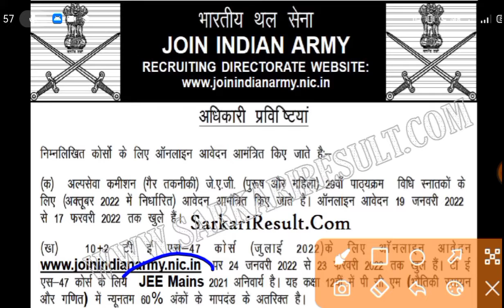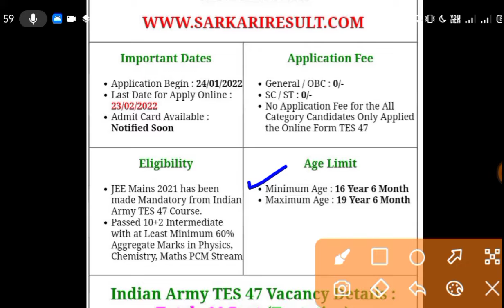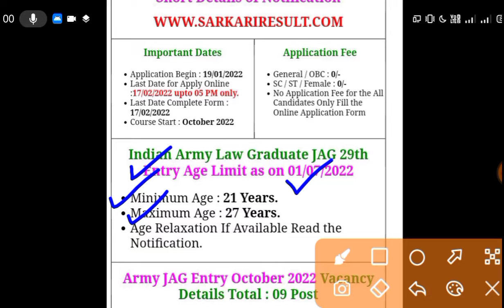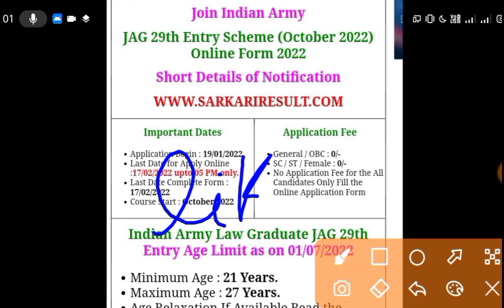📌ARMY RECRUITMENT FOR JAG AND TES ENTRY ।। NOTIFICATION OUT